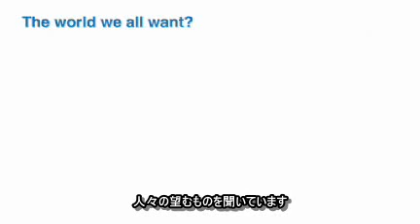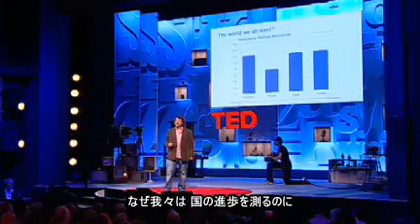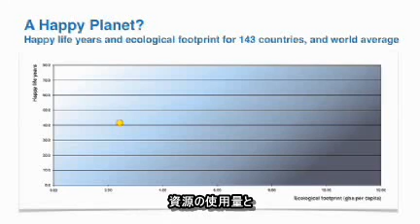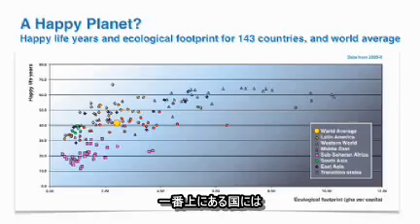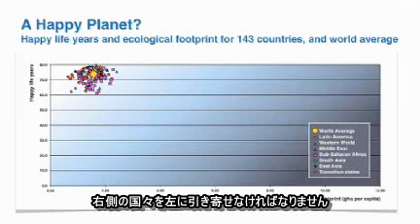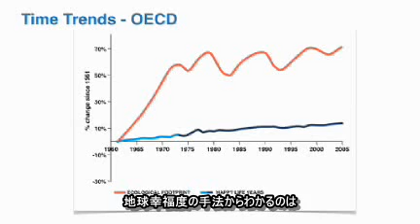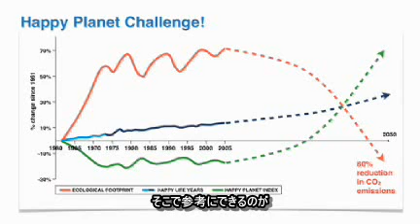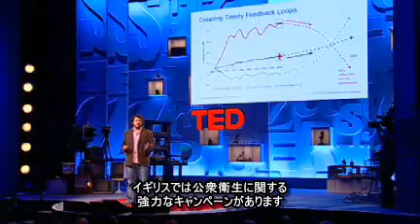ニック・マークスが語る「地球幸福度指数」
統計学者のニック・マークスが、なぜ我々は国の成功を「国民の幸福と福利」ではなく「国の生産性」で語るのかと問いかけ、地球幸福度指数（ハッピー・プラネット・インデックス、HPI）を紹介します。これは、国の幸福度を資源の使用量との兼ね合いで測るものです（幸せな生活は、地球を犠牲にするものではないのです）。HPIで最上位に来るのはどんな国でしょう？驚くかもしれませんよ。2010年7月、TED2010。